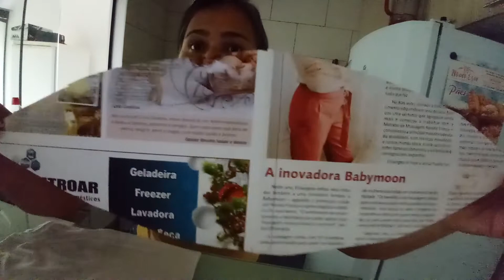Mascara sem costura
Proteção sem costura,rápida e muito fácil